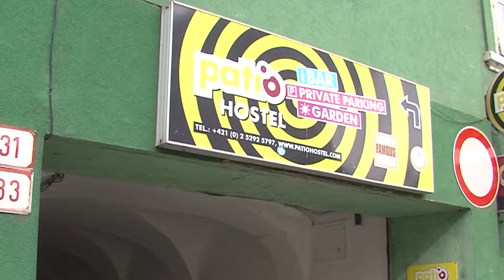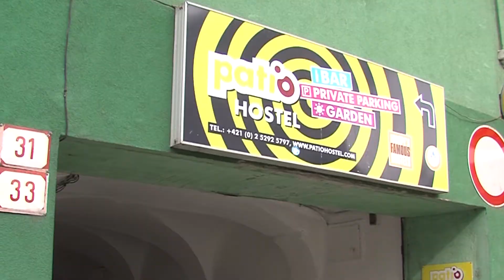Rekonštrukcia električkovej trate na Špítálskej ulici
TV relácia Dúbravskej televízie pre BSK